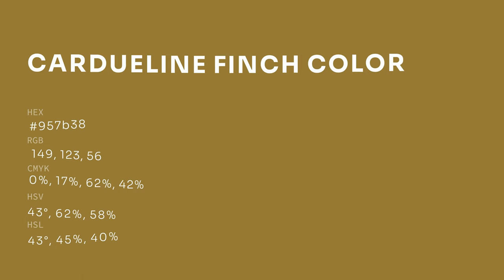Cardueline Finch color 957b38 hex color - Green color - Cool color 957b38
What color is Cardueline Finch ? 957b38 hex color - Green color - Cool color 957b38

Hex 957b38 Color Code is also known as Cardueline Finch color.